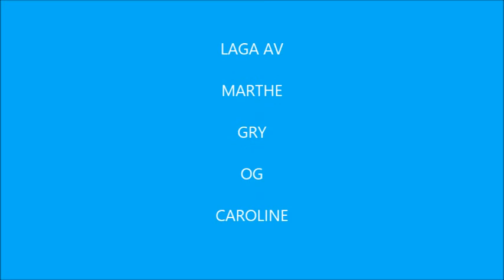Ny kjole av Per Olav Kaldestad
Animert dikt
Laga av Marthe Rebnord Brügger, Gry Loven og Caroline Holme
Høgskulen i Sogn og Fjordane